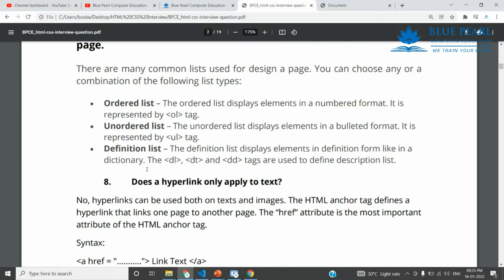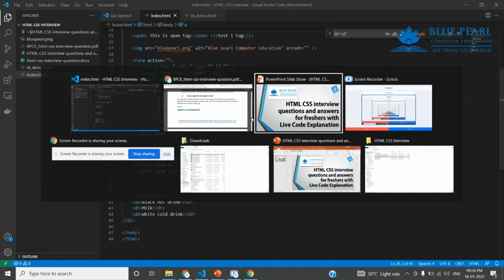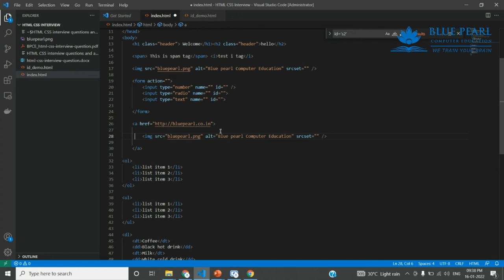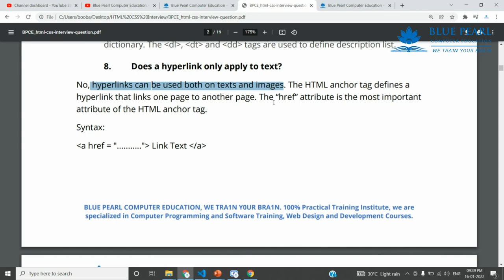Does a hyperlink apply to text only? Is hyperlink is applicable only in text explain? hyperlink HTML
1. What is the difference between a block-level element and an inline element?
2. Is it possible to change an inline element into a block level element?
3. Are the HTML tags and elements the same thing?
4. What are Attributes and how do you use them?
5. What is the ‘class’ attribute in HTML?
6. What is the difference between the ‘id’ attribute and the ‘class’ attribute of HTML elements?
7. Name some common lists that are used when designing a page.
8. Does a hyperlink only apply to text?
9. How to specify the link in HTML and explain the target attribute?
10. How do you create text on a webpage that allows you to send an email when clicked?
11. What is SVG?
12. How many types of CSS can be included in HTML?
13. Describe HTML layout structure.
14. What is the difference between strongb tags and emi tags?
15. What is the significance of head and body tag in HTML?
16. Can we display a web page inside a web page or Is nesting of webpages possible?
17. What are the HTML tags used to display the data in the tabular form?
18. How is Cell Padding different from Cell Spacing?
19. How can we club two or more rows or columns into a single row or column in an HTML table?
20. What is the difference between “display: none” and “visibility: hidden”when used as attributes to the HTML element?
21. Difference between link tag link and anchor tag a?
22. What are forms and how to create forms in HTML?
23. What are some of the advantages of HTML5 over its previous versions?
24. How can we include audio or video in a webpage?
25. Is the data list tag and select tag same?
26. Is drag and drop possible using HTML5 and how?
27. What is new about the relationship between the header and h1 tags in HTML5?
28. What is the difference between DIV and SPAN in HTML?
29. What is the purpose of using alternative texts in images?
30. Is the DOCTYPE html tag considered as a HTML tag?
31. What is the hierarchy that is being followed when it comes to style sheets?
32. What is the Box model in CSS? Which CSS properties are a part of it?
33. What are the different types of Selectors in CSS?
34. What is VH/VW (viewport height/ viewport width) in CSS?
35. What is the difference between inlineinline-blockand block?
36. Is it important to test the webpage in different browsers?
37. How do you specify units in the CSS?. What are the different ways to do it?
38. Does margin-top or margin-bottom have an effect on inline elements?
39. How is border-box different from content-box?
40. What is an image map?
41. How do you create links to sections on the same page?
42. What if there is no text between the tags or if a text was omitted by mistake? Will it affect the display of the HTML file?
43. What is a marquee?
44. Tell me two benefits of HTML5 Web Storage
45. Draw a circle using CSS?
46. Which one of [IDclass] selector has higher priority?
47. How would you use media queries in a mobile-first approach?
48. Explain the term Responsive web design.
49. Q. What are the standard media queries used in current trends for mobile technology?
50. How can we add icons to the web page?
51. Define ‘important’ declarations used in CSS.

HTML Tamil
HTML Beginners
HTML Basics
HTML Introduction

does a hyperlink only apply to text justify your answer with an example
only text can act as a hyperlink in html
which html tag is used to scroll a text in a web page
what is a hyperlink
write a html program to design a form which should allow to enter your personal data
an internal link links a web page to another page or resource on the same website.
can a single text link point to two different web pages
do all tags come in a pair

How to Add Hyperlinks to a HTML
HTML Tutorial: Title, Script, Link & Meta Tags | Web Development Tutorials
HTML Tutorial: Img and Anchor tags | Web Development Tutorials